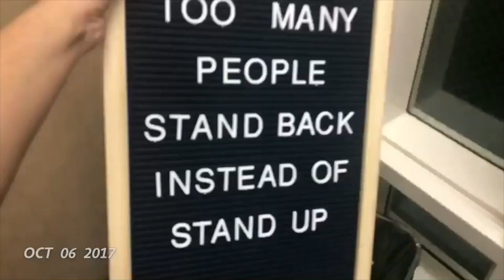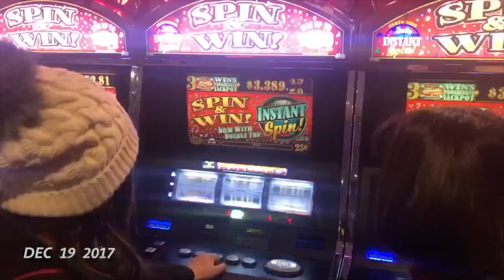1 SECOND EVERYDAY (4TH QUARTER)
October through November of 1 second videos! Completed a full year